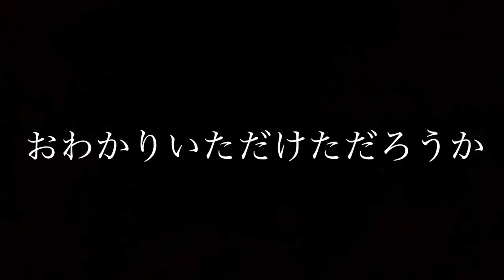水持ちながらMAMAMOO踊ったらただの水遊びで草wwwww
Chego 『LALI-LA-LOVE』のCDのご購入はこちらから

Dance reference 👀 [  ]
Music🎶 [  ]
Dancer💃 - チェゴ(Chego)(체고) 【  haruka kotone maho  】

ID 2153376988